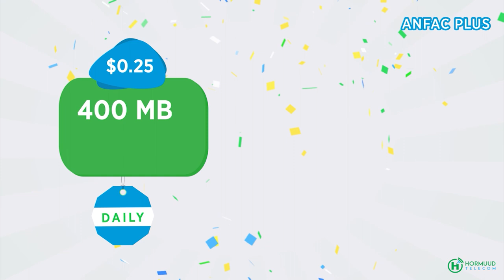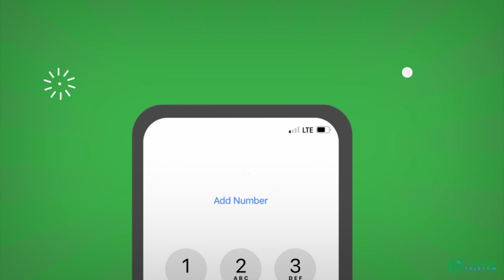Gabar soomaaliyeed oo dalka Turkey-ga kusoo bandhigtay Cilmi baaris ay ka sameysay Dayaxa & Xidigaha